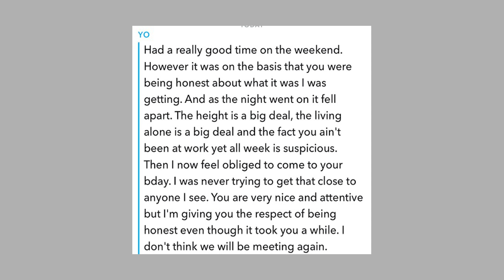The Disclaimer | SMG PODCAST | S3 E17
Welcome to the SMG Podcast where we discuss the hottest topics that break through your phone screen with 0% filter.

Podcast feel free to spread the word 😁

IG. @smgraw @vocalslove @ayotalks32 @pierredinero